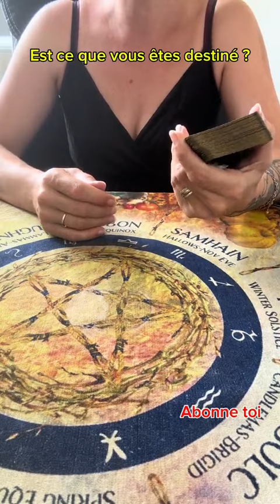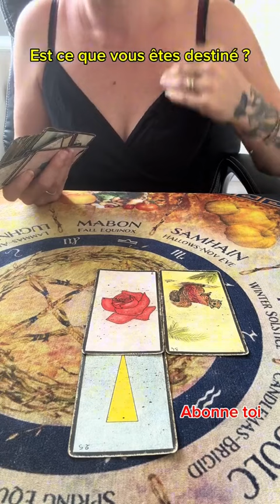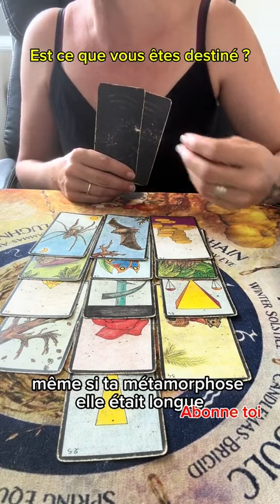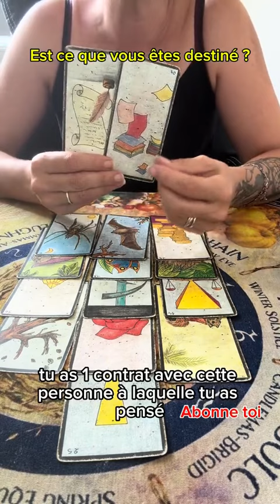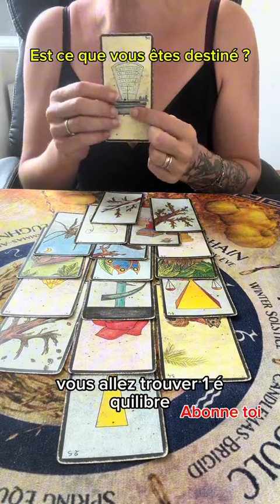Est ce que vous êtes destine ?